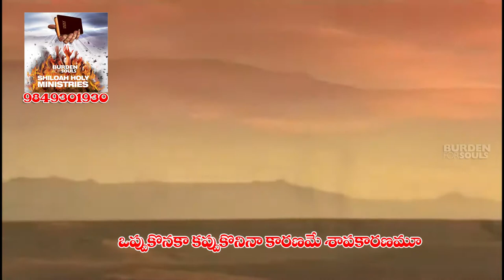"అతిక్రమమూ దాచకుమా వర్థిల్లవు నీవు సుమా!" | Telugu Christian Song | Pastor P Rambabu | Guntur.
Listen to All powerful Spiritual Messages, Songs of Pastor Rambabu Garu And To Be Blessed By The Word Of God.Only The True Scripture Of God From THE WORD MINISTRIES.

About our Ministry:
THE WORD MINISTRIES is an interdenominational organisation that seeks to build, encourage and inspire people with good news of Lord Jesus Christ. THE WORD MINISTRIES “Shares Love & Compassion of Jesus Christ to the millions of broken hearted people around the world” by conducing public prayer festivals and broadcasts its message through the media in order to see people forever changed through the love and compassion of Jesus Christ.

MISSION:
Our mission is to send the good news of the grace of Lord Jesus Christ to every nation, every city, every day through television ministry, conducting crusades,pastors Conferences as well as new media technology such as the internet & podcast.

Don't forget to uphold this ministry in your prayers
And do visit our Sunday Worship Services at Guntur And VemaVaram.

Our Address:
1st Sunday Service(Timings: 8:30Am-11:00Pm) At
Pastor P Rambabu,
Shiloah Holy Church,
3/1 Sanjeevaiah Nagar,
Guntur-522002, A.p,India.

2nd Sunday Service(Timings:10Am-12Pm) At
Shiloah Holy Church,
VemaVaram,PhirangiPuram Mandal,
Guntur Dist,A.P, India.

(Shiloah Holy Songs Written By
Pastor Dr P Rambabu)

May The Grace Of The
The Love Of God & The Fellowship Of The Holy Spirit Be with you All. Amen.

    Burden For Souls.